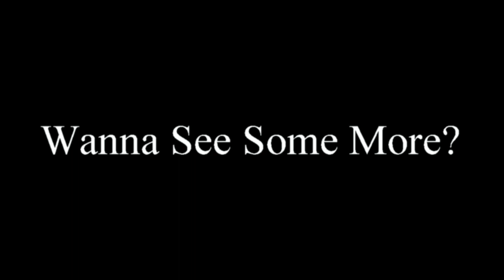BACKHALF BATTLE TEXAS BIRDMAN VS BIG SEXY